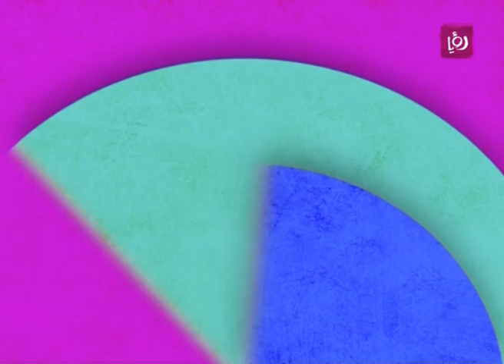تقرير عن معرض فني في جاليري "عيون شابة"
تقرير الزميل صالح قشطة لبرنامج دنيا يا دنيا الصباحي عن المعرض الفني الذي أُقيم في جاليري "عيون شابة"، بمشاركة مجموعة من الفنانين من داخل الأردن وخارجه، احتوى المعرض على لوحات وصور قديمة وبوسترات بالإضافة الى المنحوتات وقطع فنية مصنوعة من مواد معاد تدويرها.